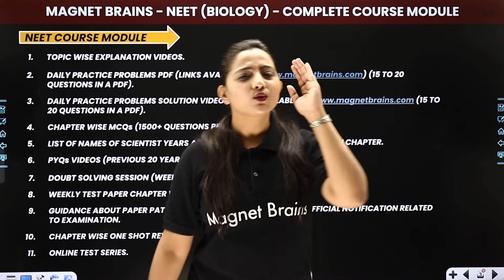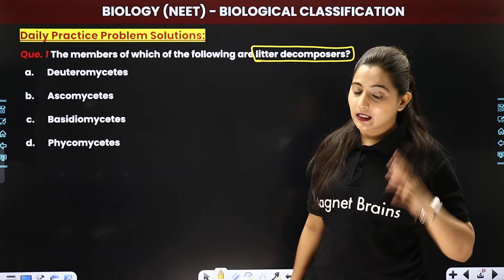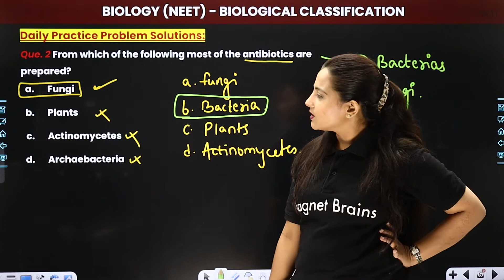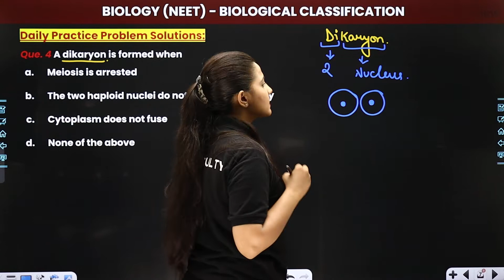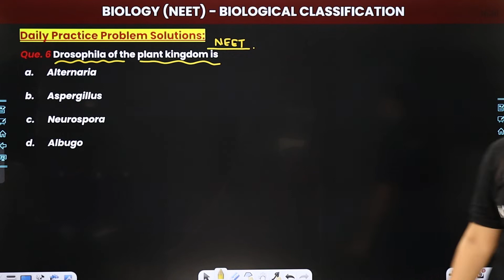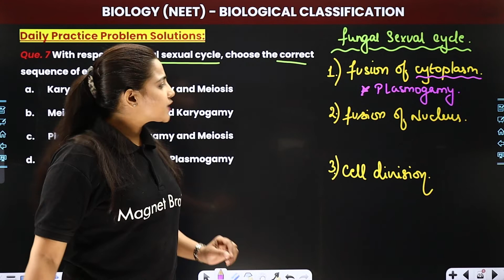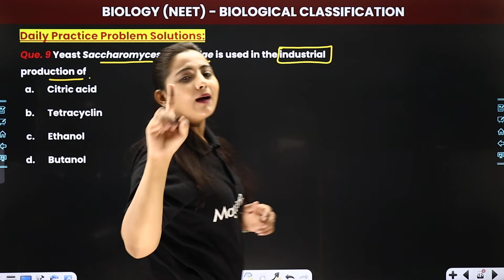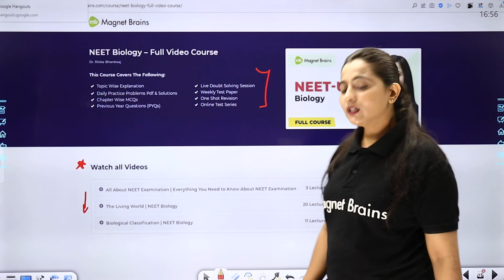Kingdom Fungi - DPP Solutions (Part 1) | Biological Classification | NEET Biology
✔️ Course: NEET
✔️ Subject: Biology
✔️ Chapter: Biological Classification
✔️ Topic Name: Fungi - DPP Solutions (Part 1) | Biological Classification | NEET Biology
✔️ Topics Covered In This Video (Dr. Ritika Ma'am): Discusses Daily Practice Problems Solutions from the chapter Biological Classification of the topic Fungi (Part 1).
00:00 Biological Classification Introduction:  DPP Solutions
00:46 NEET Course Module
05:12 Question - 1 to 10: Daily Practice Problems Solutions: Biology

10 characteristics of fungi,